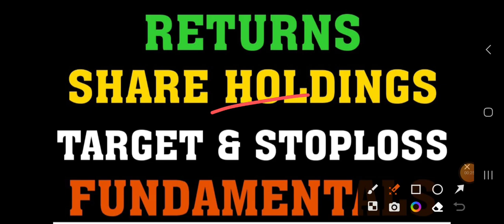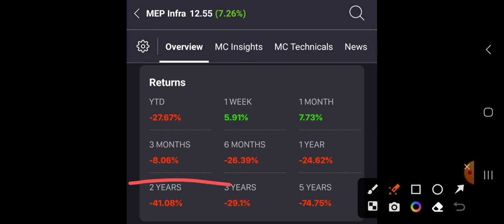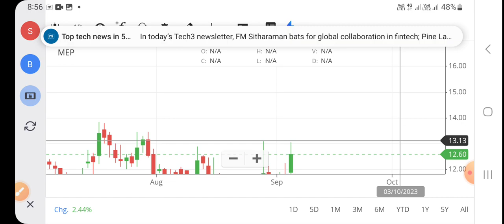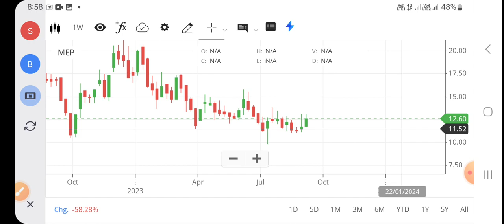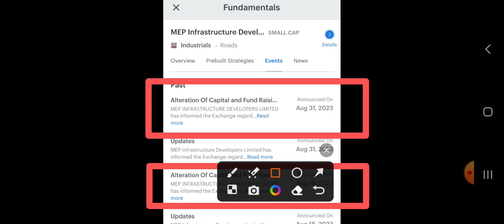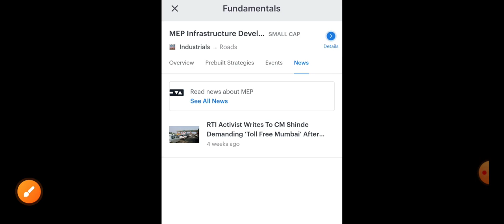mep infra share latest news|mep infrastructure developers ltd|mep infra share price|mepinfra share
Hello dosto is video me maine MEP INFRASTRUCTURE DEVELOPERS LTD share ka target or stoploss btaya h ummid hai ye video aapko bahut pasand aayegi Thank you so much...

                          TOPICS INCLUDE
mep infra share latest news
mep infrastructure developers ltd
Mep share latest news
mep infra share price
mep infra share price target
mep infrastructure developers ltd share
mep infrastructure share
mep infrastructure developers share price
mep infrastructure share price
mep infra share analysis
mep infra share news
mep infrastructure share news